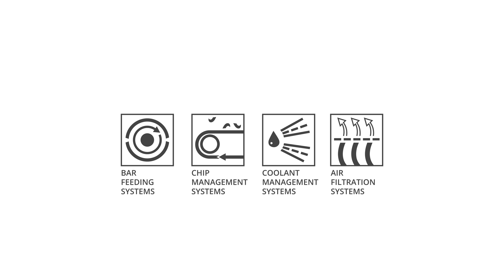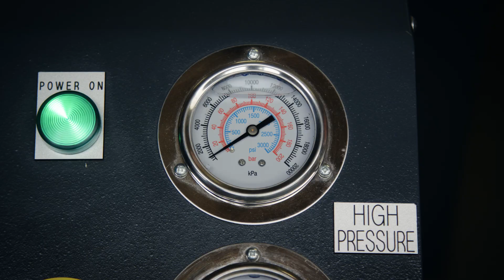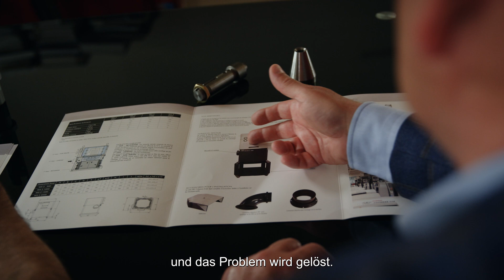Customer testimonial - Décolletage Automatique Meunier Frères (Frankreich) - deutsche Version